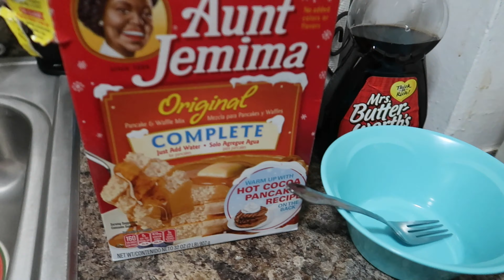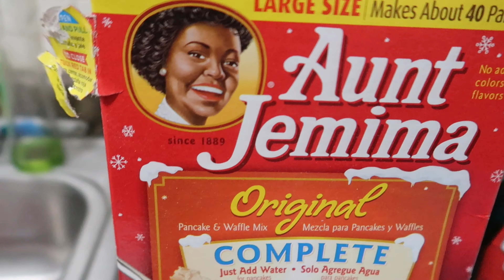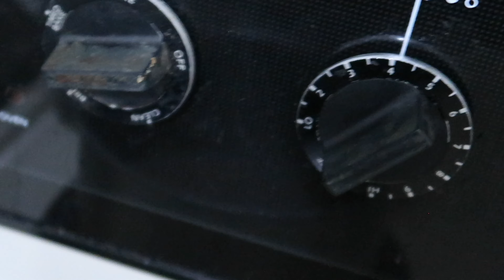How to make pancakes!